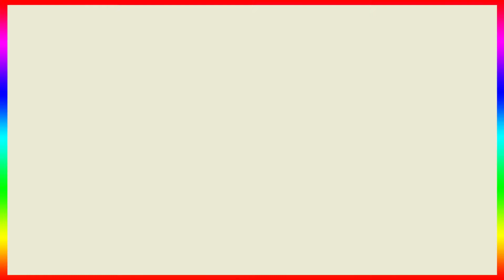Shreyas Iyer Talks About KKR Ipl 2022 Experience